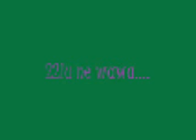charity angel family.wmv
i miss the h,s lyf...